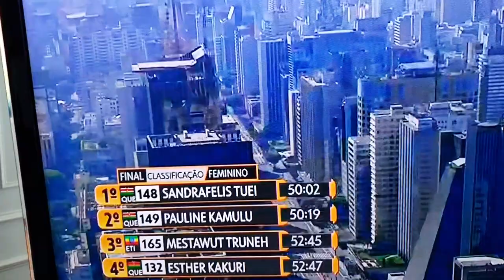Maratona ao Vivo na Globo.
Eu assisti de perto e ao vivo.